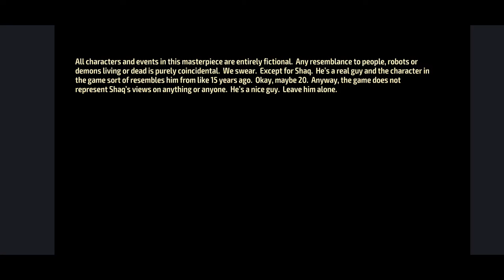Shaqfu A Legend Reborn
24/7 Video Game - All of the best video games all of the time.  Watch no commentary gaming videos live on Twitch or on demand on Youtube.

• Social Media/Follow